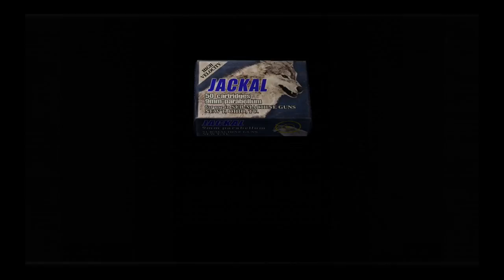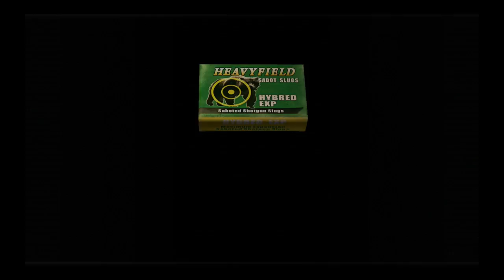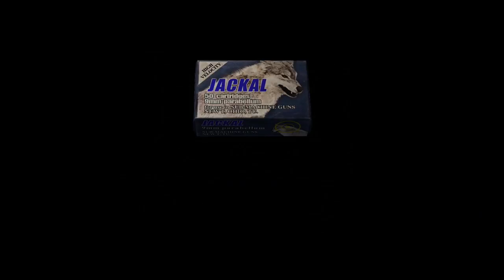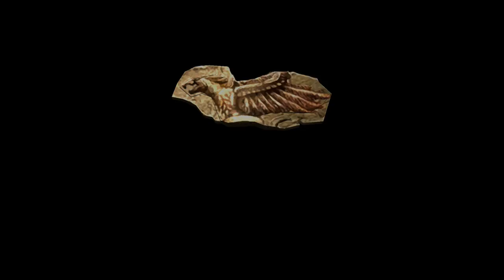Resident Evil 4 PS4 Story Mode 6 1 Resident Evil 4 PS4 Story Mode 6 1 2016 10 02 15 15 38